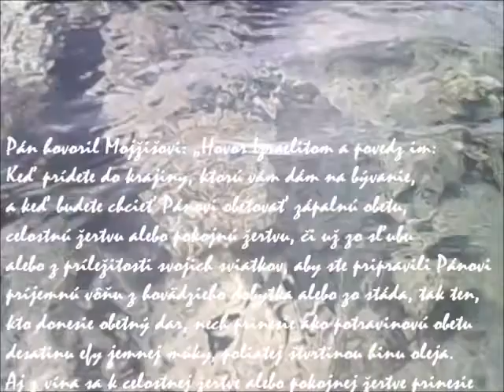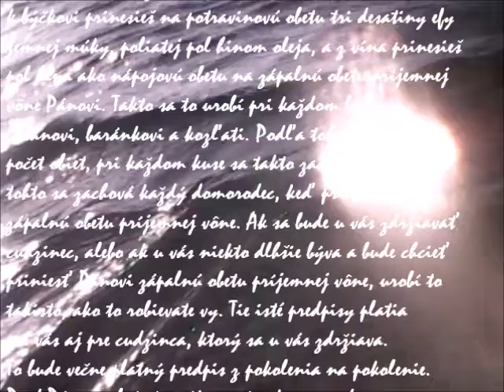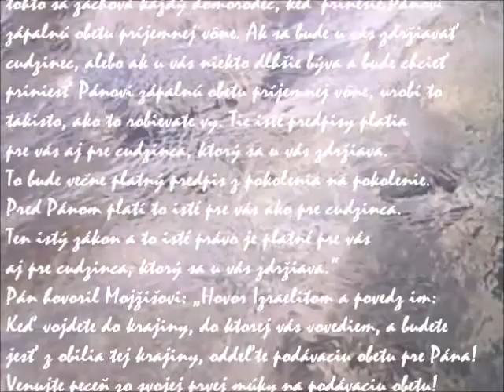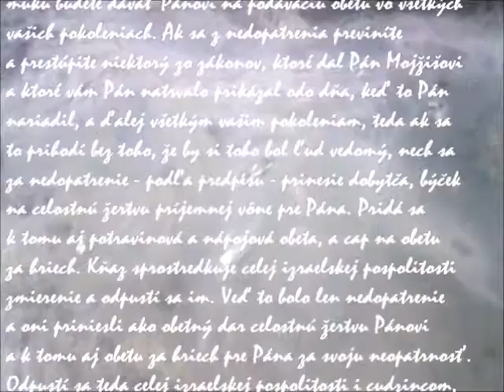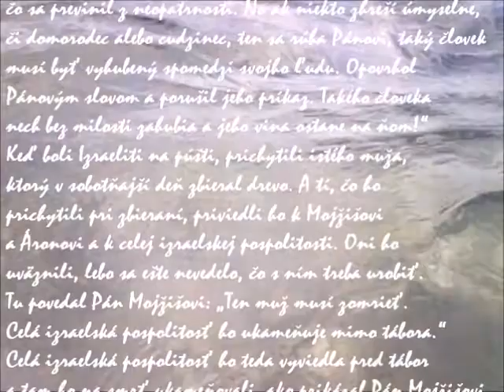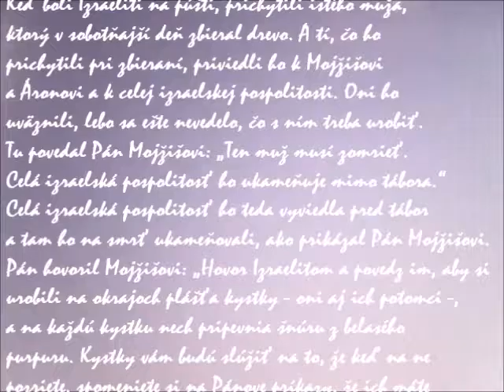Dodatky k zákonom o obetách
Kniha Numeri

Cesta od vrchu Sinaj k Jordánu (10,11 – 21,35):
Rôzne kultovorituálne ustanovenia (15,1 – 19,22):
Dodatky k zákonom o obetách (15,1-49)